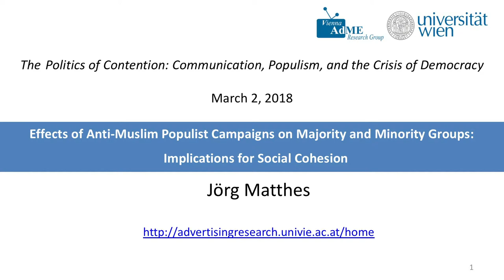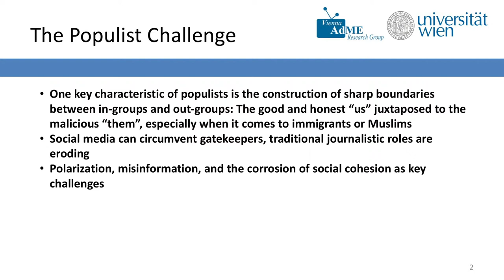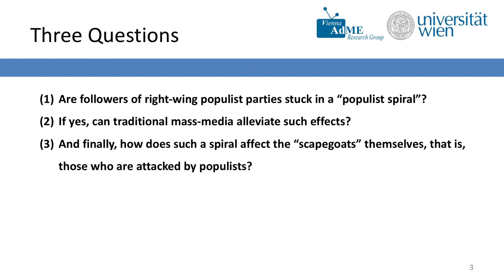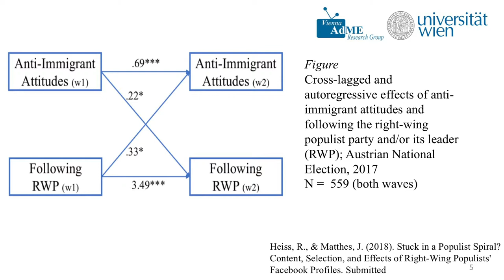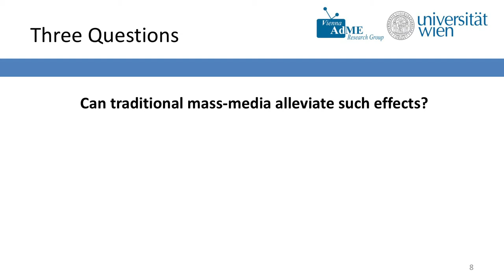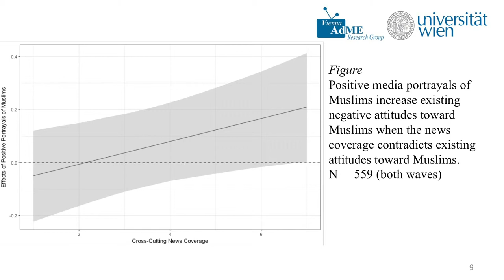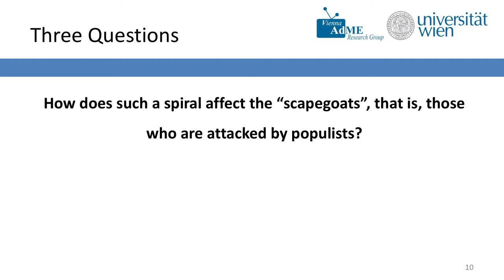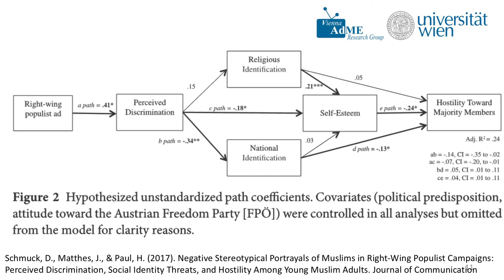Jörg Matthes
Effects of Anti-Muslim Populist Campaigns on Majority and Minority Groups: Implications for Social Cohesion